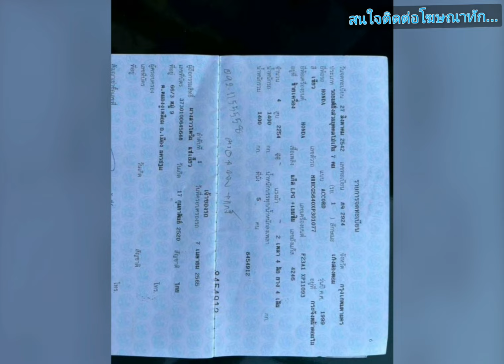รถสวยกิ๊ก💥เจ้าของดูแลอย่างดี👍พร้อมใช้งาน👑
1999 Honda accord

฿49,000

Honda Accord งูเห่าปี 99 เครื่อง f 23 เกียร์ออโต้เดิมๆติดแก๊สหัวฉีดใช้ได้ 2 ระบบรถสีเต็มภายในสะอาดช่วงล่างแน่นโช๊คสตรัทปรับเกลียว Tein 4 ต้นยางปี 23 หน้าเดิมหลังเดิมขับนิ่งๆพร้อมใช้งาน สนใจมาดูรถได้ที่ นิมิตรใหม่ 29 โทรสายตรง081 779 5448] ขอบพระคุณเป็นอย่างสูงครับผม